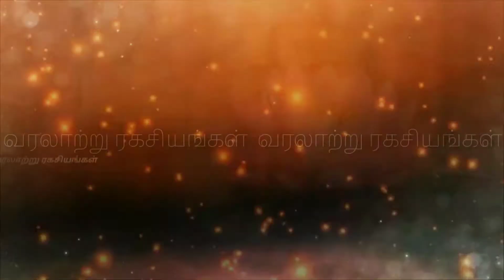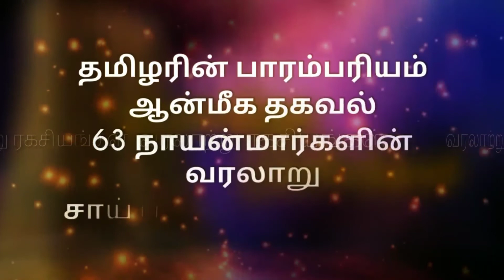இந்த பூக்களை இறைவனுக்கு சாற்றவேண்டாம் || வரலாற்று ரகசியங்கள்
🕉️வரலாற்று ரகசியங்கள்🕉️